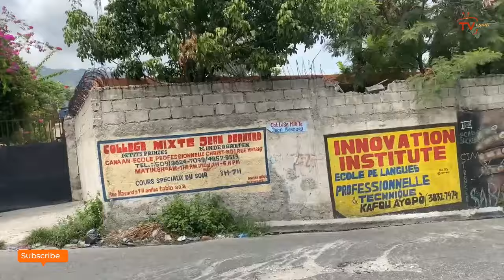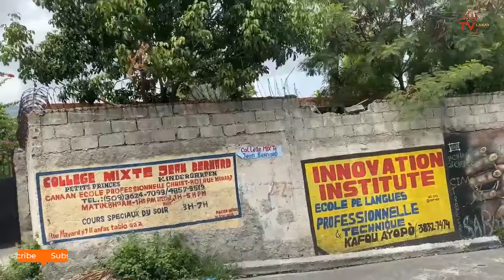15 Okt- Lanmò 100jou pran bwa kale, Louko voye pye | 5 prezidan konsèy ki nan gang, Rozmon J bay lis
15 Okt- Lanmò 100jou pran bwa kale, Louko voye pye | 5 prezidan konsèy ki nan gang, Rozmon J bay lis